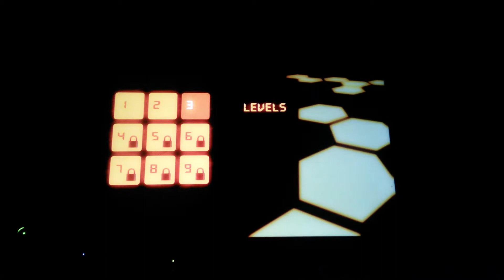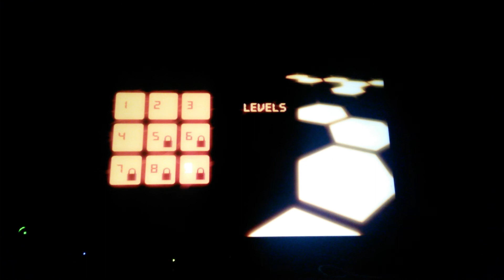Escape from robot doom. Nice jams